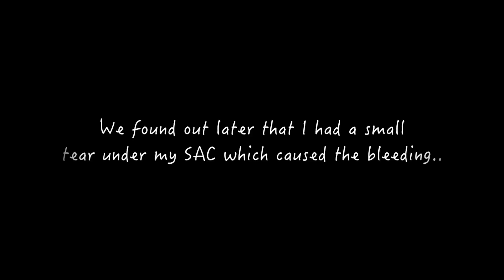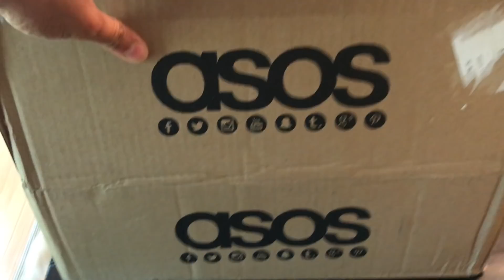My Second Trimester of Pregnancy | Weeks 12-28 VLOG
Hey guys! Today I'm sharing my second trimester of pregnancy starting after weeks 12 through 27. THINGS GET REAL. I vlogged the highs, lows and truth behind that pregnancy GLOW. I'm officially 28 weeks today (on September 18th 2017) and in my 3rd trimester. I can't believe we're getting so close to the finish line. The past three months I've felt my absolute best but have also experienced so many new changes. We had a scare at 12 weeks and that's when this pregnancy took a turn. As a first time mom, there's so much that can happen throughout your pregnancy journey and I learned that early on.

 I'm super anxious, nervous and excited about going into labor. Hope any fellow moms out there can share some helpful advice on how to not let my nerves get in the way and any smooth sailing tips for delivery. As always thank you so much for your continued support and all the love you've expressed towards Baby Hendrix and I! She is going to be so spoiled with love. Can't wait for us all to meet her. :)

Sazan xoxo